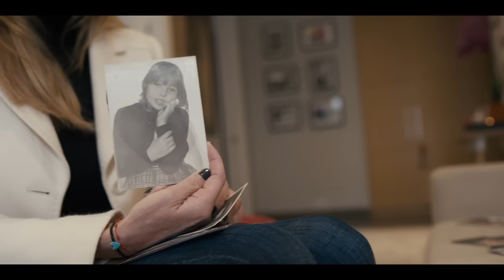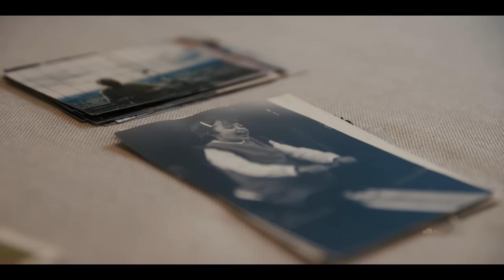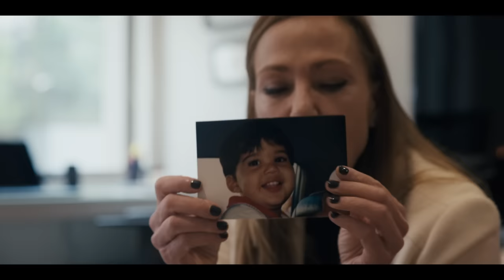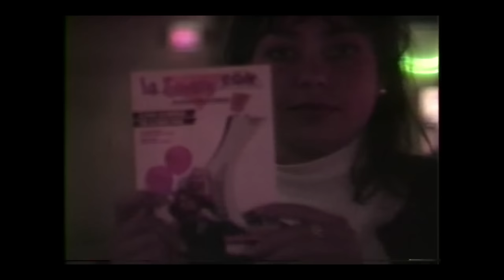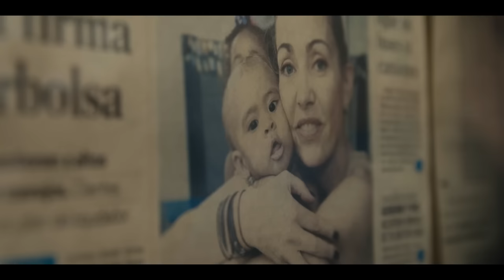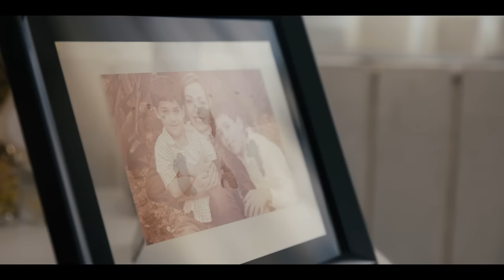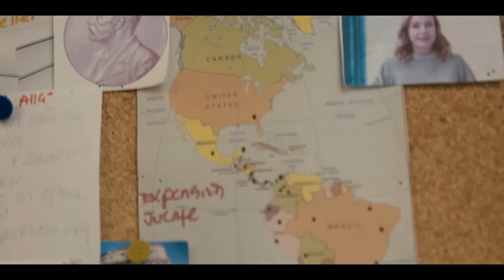She is my Boss - Catalina Escobar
Capítulos de la primera temporada de She is my Boss:
- Capitulo 6               :       7 de Junio 2023

She Is My Boss, es una serie original de LA7EM, una producción disruptiva en donde en 8 episodios te contamos la historia de 8 mujeres poderosas; CEO’s, líderes de grandes empresas, emprendedoras, directoras de fundaciones, deportistas, mujeres piloto, cafeteras, en fin, 8 mujeres colombianas.

Un paralelo entre su día a día profesional y también su rol como madre, esposa, hija, novia, tía, amiga o simplemente dueña de una mascota, mejor dicho, una serie divertida para inspirar a millones de mujeres en Colombia y América Latina.

En este primer episodio la historia de Catalina Escobar, presidente de la Fundación Juanfe. Catalina Escobar se graduó en 1993 de la Universidad de Clark con un título en Administración de Empresas, estudios que combinó con otros programas académicos en economía en Europa y Japón en la Universidad de Kansai Gaidai en Osaka. Posteriormente completó un MBA en la Escuela de Negocios INALDE en Bogotá. Comenzó su carrera en el ámbito bancario y privado, cuando en 2001 creó lo que sería su pasión: La Fundación Juanfe (Fundación Juan Felipe Gómez Escobar).

Es una empresaria social reconocida mundialmente. Galardonada con el Premio de la Orden Nacional al Mérito en 2011, se unió a Fortune/U.S. Global Women´s Mentoring Partnership del Departamento de Estado y se convirtió en uno de los 10 mejores héroes de CNN en 2012.

Ha recibido numerosos premios, incluyendo 21 Líderes del Siglo 21 (Mujeres eNews) en N.Y., Los 10 Mejores Líderes Colombianos 2013, los Premios Poder Business (junto con el ex presidente de Brasil, Fernando Cardozo), y el Premio del Instituto Lewis de Babson College, Catalina fue reconocida como Emprendedora Social Sobresaliente del Año 2015 por el Foro Económico Mundial y la Fundación Schwab, y recientemente ganó el Premio Humanitario World of Children. En 2016 recibió el Doctorado Honoris Causa de la Universidad de Clark.

She is my Boss es una marca de LA7EM que se realiza gracias al apoyo y acompañamiento de Bancolombia, Argos, Audi Colombia, LATAM Airlines, EnMedio, Comfama, Colcafé, Universidad Eafit. También agradecemos a todos los aliados y proveedores que nos han acompañado para poder producir esta serie, reconocimiento a Gaia Entertaiment, NEWO, Bavaria y a todos los amigos que de una u otra manera se vincularon a este proyecto y nos han acompañado a contar historias e inspirar a millones de personas.